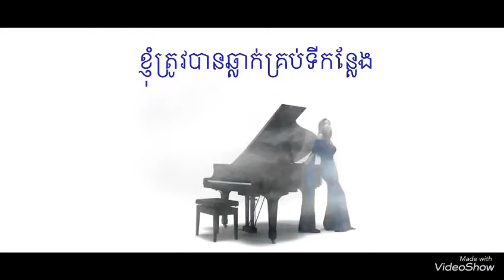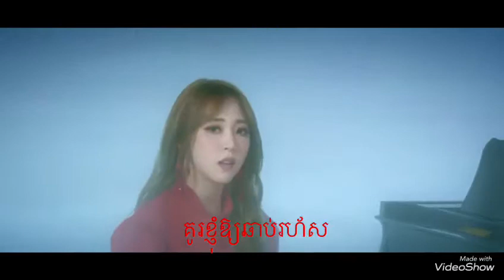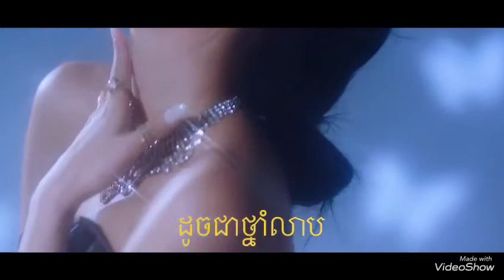KHMER SUB | MAMAMOO ‘Paint Me’ (បកប្រែជាភាសាខ្មែរ)